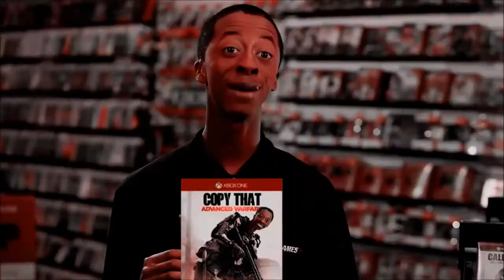COPY THAT ADVENCED WARFARE